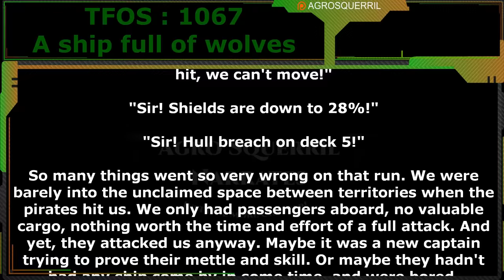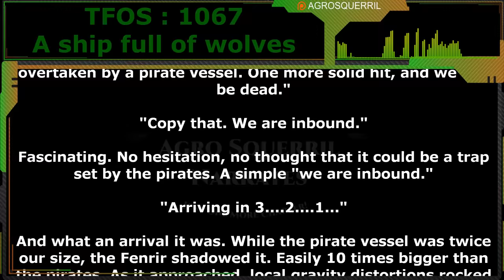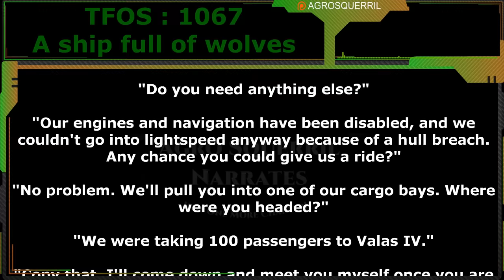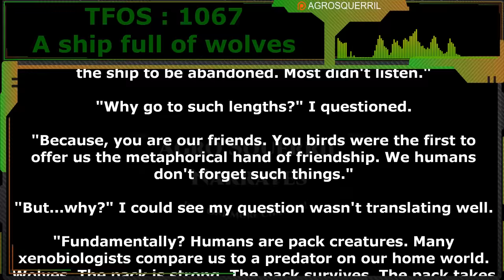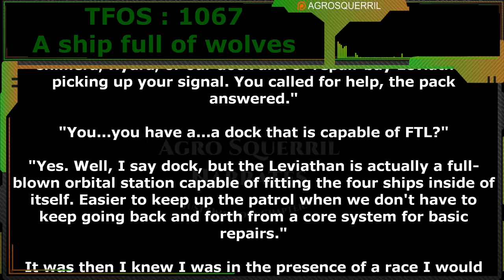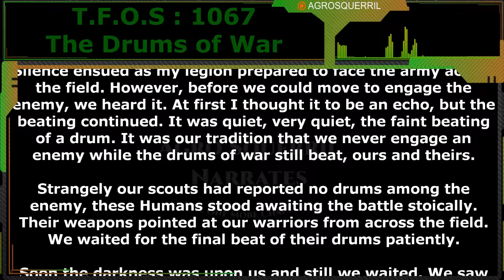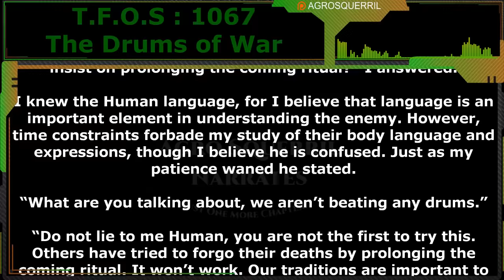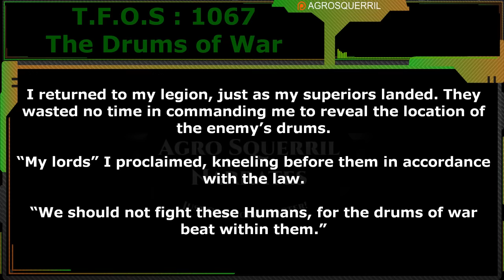A ship full of wolves & The Drums of War | Humans are space Orcs | HFY | TFOS1067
Thank you to Tier 4 and 5 Patreons and Channel Members:
Brenton Verlo
Fannar Hjálmarsson
H-Town_F2
john silva
LanScaper
William Howard
cat crab lobster
Datamagnet
John Shafer
Mezec
Ágoston Szabó
Germanchemist
Astraya the Dreamer
Ágoston Szabó
VulDwiin
FallenAngeI
Bob TheDragon

{TimeStamps}
00:00 Intro
00:40 A ship full of wolves by dragonson04
09:33 The Drums of War by Wyvern590